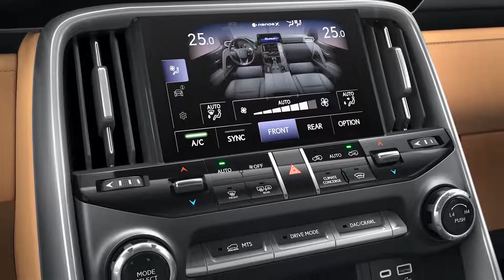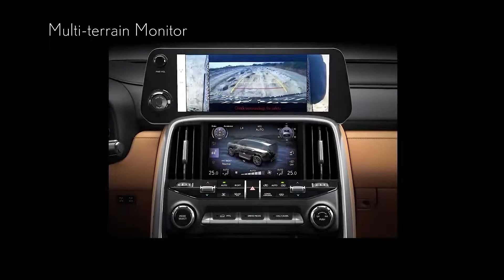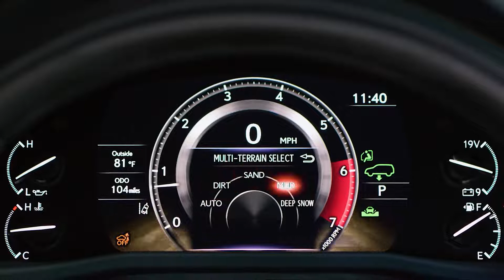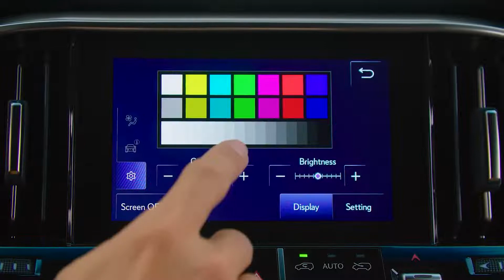2022 Lexus LX 600 - Ultra Luxury Interior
Lexus's flagship LX SUV has been redesigned for 2022, sporting an upgraded interior and riding on a modernized platform and powered by a twin-turbocharged engine. Based on the new Toyota Land Cruiser—which, sadly, will not be sold in the U.S.—the LX600 takes off-road capability seriously but doesn't skimp on the luxury. The previous generation came with a burly V-8 engine, but the new version will make do with a 409-hp twin-turbo V-6. Four-wheel drive remains standard and the LX can be equipped with a number of off-road goodies, including a height-adjustable suspension system.

The LX600 is powered by a twin-turbocharged 3.4-liter V-6 engine that makes 409 horsepower and 479 pound-feet of torque. A 10-speed automatic transmission and four-wheel drive are both standard. This powertrain launched in the new Toyota Land Cruiser, which shares its mechanical underpinnings with the LX. Given Lexus's penchant for hybrid powertrains, we wouldn't be surprised to see a gas-electric setup under the LX's hood, similar to the one used in the 2022 Tundra pickup, but so far the company has only revealed information on this non-hybrid powertrain. When we get a chance to test-drive the new LX, we'll update this story with details and driving impressions.

Inside, the new LX receives a modern and luxurious makeover, with a wide center console between the front seats that creates a cozy cockpit environment. Quilted leather upholstery, a leather-wrapped dashboard, wood trim, and smoked-chrome accents gives the LX a high-end appearance and luxe ambiance. The entry-level Standard trim comes with room for five across in two rows of seats; the Premium, Luxury, and F Sport trims come with a third row of seats that increases passenger capacity to seven. The top-spec Ultra Luxury model is only offered as a four-seat layout, with dual captain's chairs in the rear divided by a center console, plus rear-seat entertainment displays, wireless smartphone charging capability, and specially designed seats to maximize comfort.

The LX's dashboard comes with three standard displays, an 8.0-inch screen for the gauge cluster, a 12.3-incher for the infotainment, and a separate 7.0-inch screen for climate and vehicle controls. Apple CarPlay and Android Auto are both expected to be standard and could even be offered with wireless connectivity. Wireless charging will be offered, and Lexus says audiophiles will be able to upgrade the stereo to a 25-speaker Mark Levinson surround-sound system.

A suite of driver-assistance features is standard on the LX and includes automated emergency braking, adaptive cruise control, and lane-keeping assist.

    Standard automated emergency braking with pedestrian-and-bicyclist detection